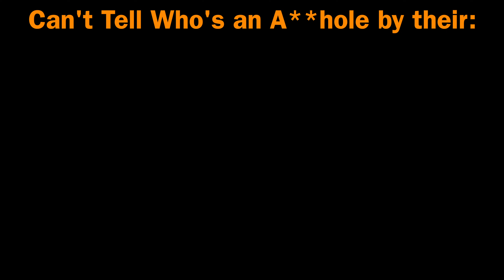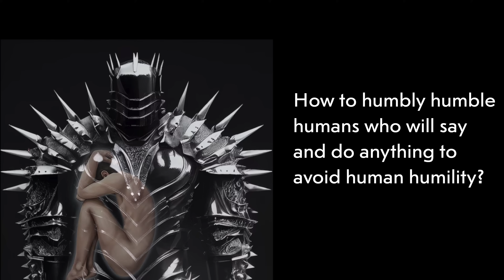How Psychology Fails To Explain Narcissists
What you and Dr. Ramani are missing about narcissists, cults, Trump MAGA. I'm Jeremy Sherman, PhD, a strategic consultant since 1997 specializing in dealing with jerks and doubts.

DEALING WITH JERKS
jerkology.net

DEALING WITH DOUBTS
adaptivestrategies.net
BOOK: Negotiate with Yourself and Win: Doubt Management Skills for People Who Can Hear Themselves Think

Though informal, I'll argue that my approach is more scientific than what passes for science. It is really abstract engineering researchers claiming we've got this or that add-on feature without explaining how we got it. That makes for excellent engineering, but it's no more rigorous than supernatural explanations.

For 27 years, I've worked closely with Harvard/Berkeley biologist/neuroscientist Terrence Deacon on developing fully scientific explanations for phenomena assumed by other researchers.

Some examples:

LIFE'S STRUGGLE FOR EXISTENCE: DNA and natural selection don't explain it. We have an entirely natural explanation for how self-regenerating beings (like us) could emerge from chemistry and evolve (by natural selection) the capacity to use DNA molecules.

MOTIVATION: Psychologists just assume it. When they see effort, they assume a motivation, which is like assuming a "soul." We have an explanation for what effort and motivation physically are: Not something added to chemistry but the way chemistry can limit itself by channeling energy into work to regenerate itself.

NARCISSISM: Psychologists say that if you've got these symptoms, you have a thing called Narcissism. I explain how humans, having evolved language, can imagine the ideal, see where we fall short, and self-idealize to compensate. It's something we all do. I study how it gets out of hand and becomes addictive.

My book on our research: Neither Ghost Nor Machine: The Emergence and Nature of Selves (Columbia University Press, 2017)

My PhD is in decision science. I'm a soulnerd with a deeply connected heart and head. This stuff is my non-spiritual path. I live and breathe my work. It's not some abstract intellectual exercise.

Nor is it art. Science is a campaign to find natural explanations for all natural phenomena – natural, not supernatural, about which you can believe anything.

Still, I try to make this stuff fun, intuitive, and useful. I've written over 1,100 blog articles for Psychology Today on practical decision-making and everything we all go through (11 million views). Their editor-in-chief calls it, "Mind candy for people who aren't afraid to think."

00:00 WTF fails
00:36 Dipsh*t theory
02:49 Psychoproctology
04:09 Self-idealization
07:28 Wildcard trumpcard
08:06 Autophobia
08:45 The 8b person Question
11:02 Coax or poke
12:02 Keep trying
13:08 Study group
16:39 Be post-outrage
17:05 Checks in balance